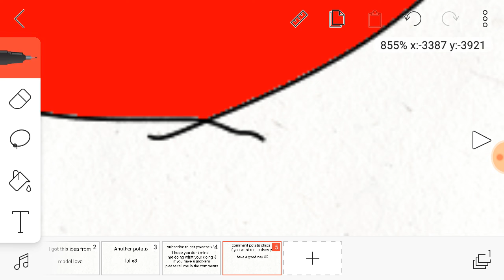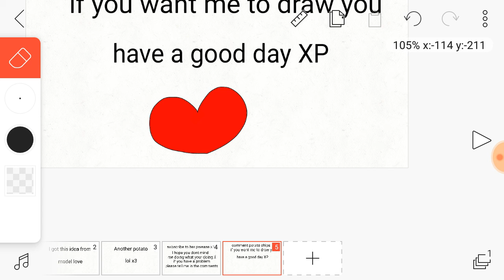Drawing ppl cause I am bored out of my mind